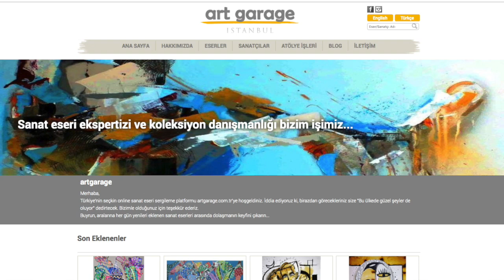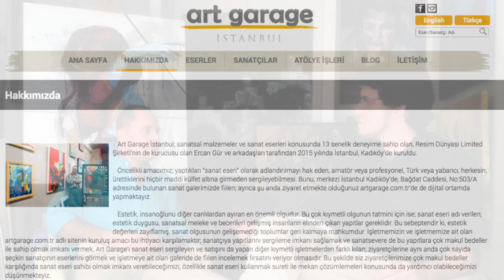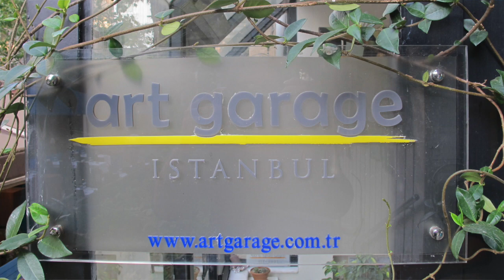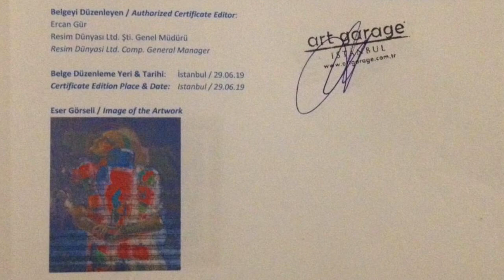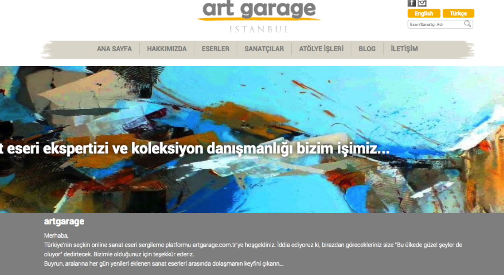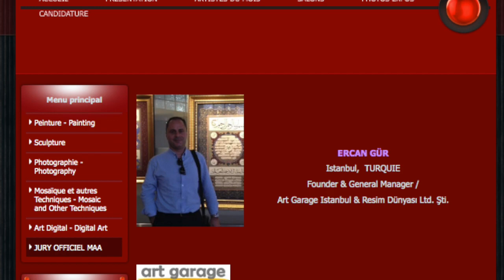Sanat Eseri Nedir ? Nasıl Sahip Olunur ? - Art Garage İstanbul - Ercan Gür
Röportaj Serimize "Art Garage İstanbul"un sahibi Ercan Gür ile devam ediyoruz. Bu sohbetimizde Art Garage İstanbul'un sunduğu hizmetler, "sanat eseri" sahibi olmak, sanat eseri sahibi olmanın önemi, sanat ve resim üzerine bir sohbet gerçekleştirdik.

Videomuda belli başlı konu başlıklarına ait dakikalar :
- 3:11 Sanat Eseri Sahibi Olmak
- 9:26 Art Garage İstanbul'da Sanatçı olarak yer almak
- 13:11 Orijinallik Belgesi
- 15:43 Resim Dünyası'ndan Art Garage İstanbul'a
- 24:23 Mondial Art Academia
- 26:10 Sanat Eseri üreten ile Sanat Alıcısını Buluşturmak
- adresinden yeni içeriklerin oluşması için kanalımın maddi destekçisi olabilirsiniz.
Facebook : Can Berk Koç ile Fevkalade Sohbetler